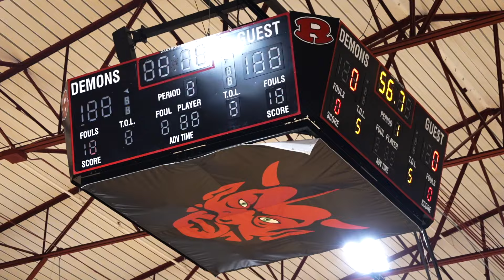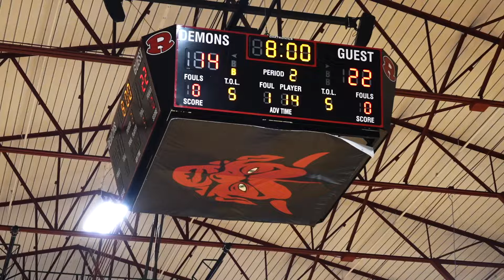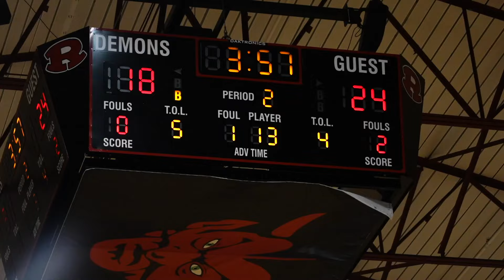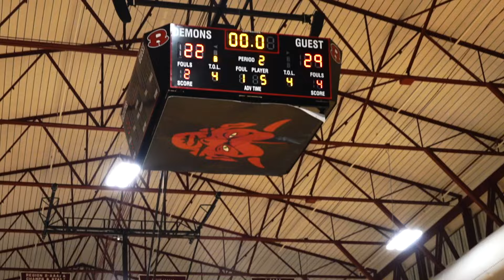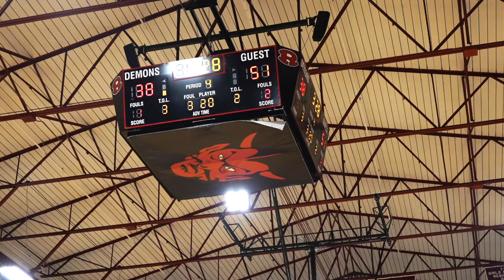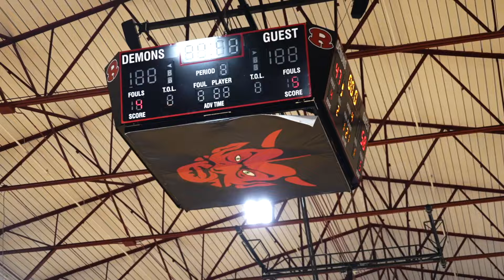Warner Robins Demons 👹 vs Houston County Bears 🐻 | November 14, 2024 🏀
A great inner city matchup to start the high school basketball season in Middle Georgia. The Warner Robins Demons host a crosstown rival, the Houston County Bears in Demon Country.

First Quarter 2:23
Second Quarter 7:38
Third Quarter 11:27
Fourth Quarter 15:00